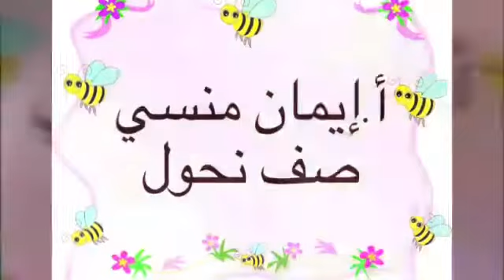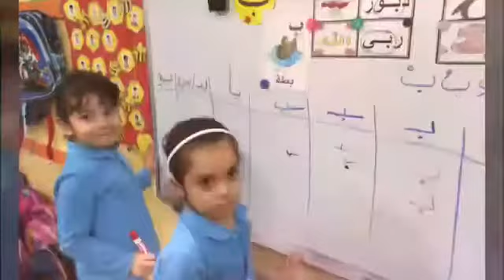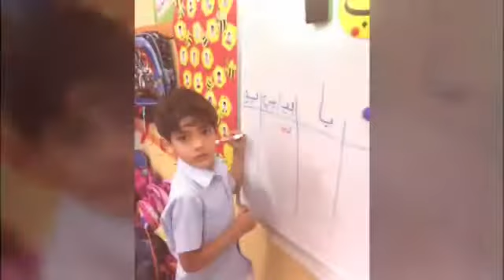صف نحول تطبيق الخبرة اللغوية وتفعيل ركن حروف وارقام مع مفهوم اليمين واليسار